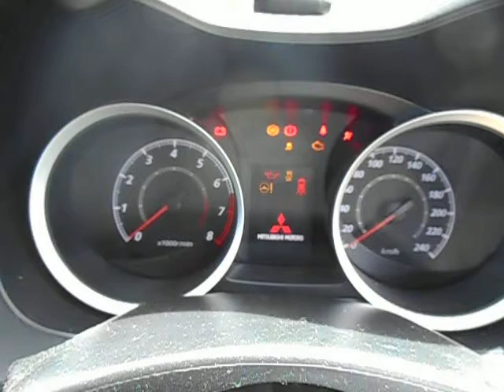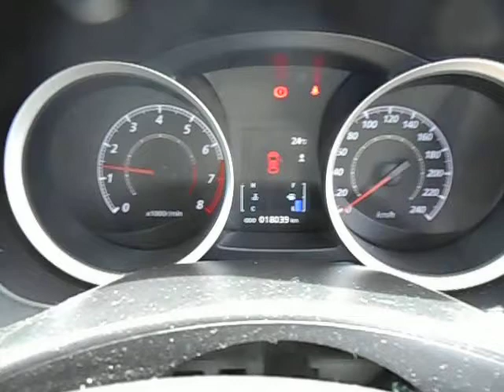MITSUBISHI LANCER CJ-CF 2.0 4B11 ENGINE RUNNING AT NARELLAN AUTO PARTS PLUS